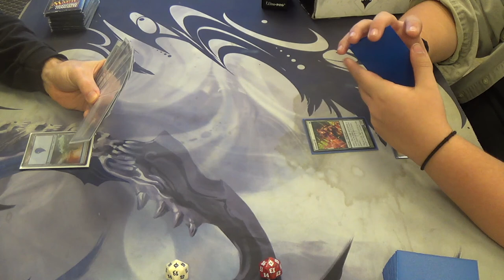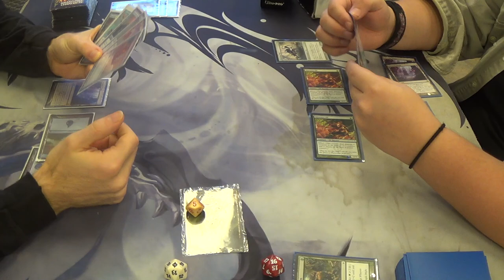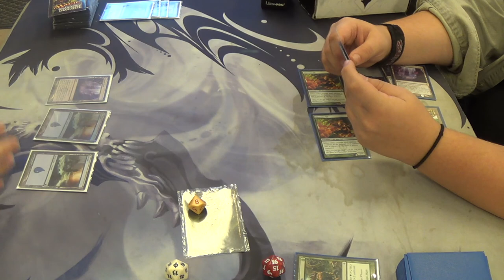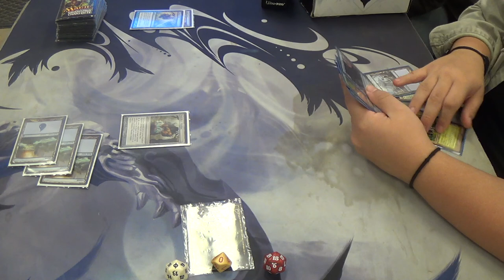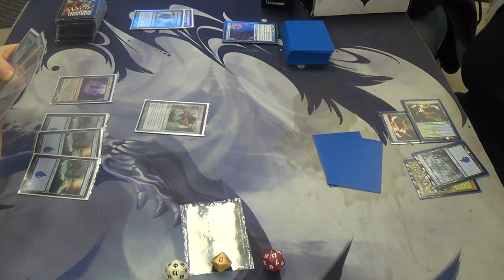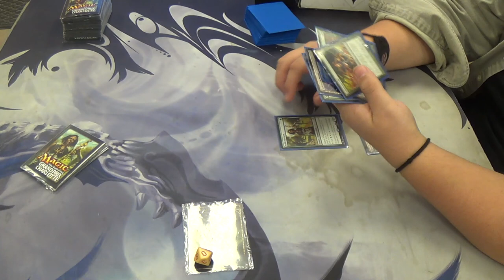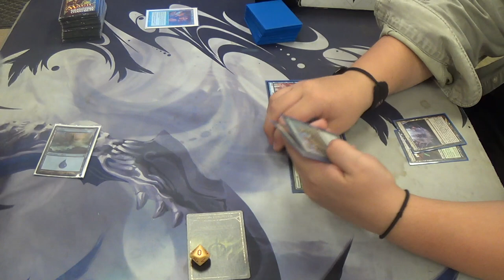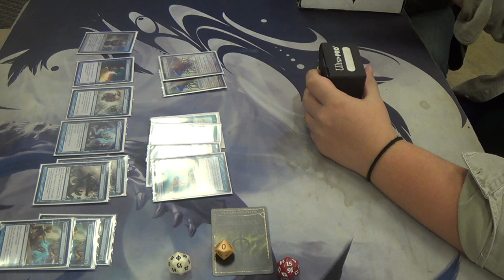Modern Magic — Mono Blue Polymorph vs. Simic Infect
I'm so in tune with my Glistener Elf that even when I'm not playing Infect, I'm playing Infect.

This is certainly a bad match for me, to be sure. I have a hard time doing much in the very early game, which is where Infect shines.

Here's the newest, and possibly final, iteration of this deck from me:
Artifacts
2 Runechanter's Pike
3 Vedalken Shackles
Creatures
2 Emrakul, the Aeons Torn
Enchantment
3 Cloudform
Instants
4 Anticipate
4 Cryptic Command
1 Dispel
4 Mana Leak
3 Remand
1 Spell Snare
Sorceries
4 Polymorph
4 Serum Visions
2 Sleight of Hand
Lands
4 Inkmoth Nexus
19 Islands
Sideboard
3 Ætherize
1 Batterskull
2 Corrupted Conscience
2 Dispel
1 Echoing Truth
1 Hurkyl's Recall
1 Jace, Architect of Thought
1 Ratchet Bomb
1 Repeal
2 Snapback